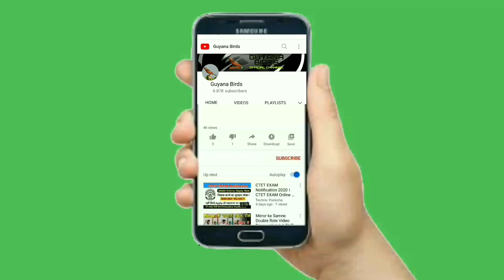LUCKY VS KEVIN | SUPER FIRE RED BIRD WHISTLING COMPETITION AT LUSIGNAN BIRD GROUND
(((VITAMINS FOR BIRDS)))
1. NEKTON-S
2. NEKTON-TONIC-K
3. NEKTON-BIOTIN
4. NEKTON-BIOTIC-BIRD
5. NEKTON-R
6. NEKTON-B-KOMPLEX